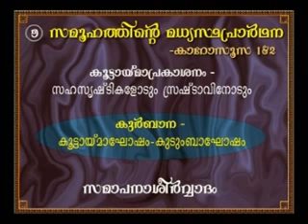KURBANA PART 1 10 KARAZUSA